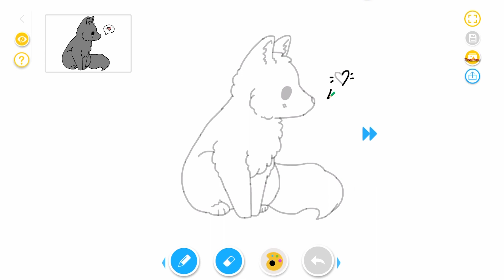How to draw a wolf【DrawShow】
There is a tutorial, and you can draw it in your style！
Welcome to use Drawshow app on your phone. You can find more tutorials on this app! Let's make friends here and paint together~
 APP Name：【DrawShow】
 Artist ：MelissaChan

 This video is provided by DrawShow, used only for everyone to learn.